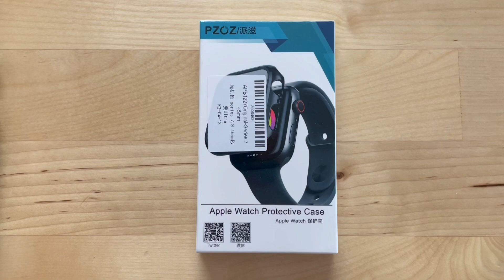まるで【Apple Watch Ultra】アップルウォッチウルトラ風味のカバー＆ベルト Amazing! Apple Watch 7 ≒ Ultra🤩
「PZOZ Apple Watch 7/8 ウルトラケース」

「PZOZ Apple Watch 4/5/6/SE/SE2 ケース 44mm用」

「Laforuta Apple Watch 7/8 ウルトラケース」 PZOZ同等品

「TEMEDO Apple Watch 用ケース 45mm 44mm 41mm 40mm 対応」

「アルパインループ」カーキグリーン

「シリコンバンド」イエロー

Apple Watch Ultraが発表された時にボクもこのカバーと同じアイデアを思いついて、3Dプリンターで造ろうかと構想していたところ、案の定マッハで、AliExpressで発売されてましたw

The new era custom to looks like the Apple Watch Ultra for less than $15.
When the Apple Watch Ultla was announced, I had the same idea as this cover, and I was thinking of building it with a 3D printer, and sure enough, it was released by AliExpress in no time:)

「アップルウォッチ8 スターライト45mm 」
アマゾン(GPS)：
アマゾン(セルラー)：

サブちゃんねる「ツンデレです。」はグルメ、クッキング、旅VLOGなどを発信しております。